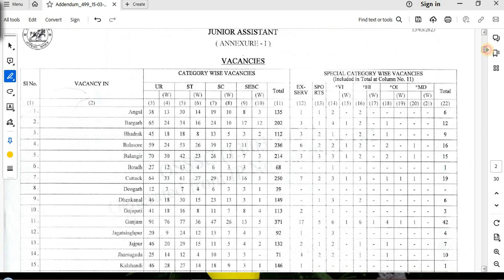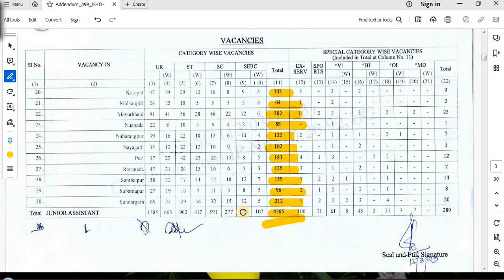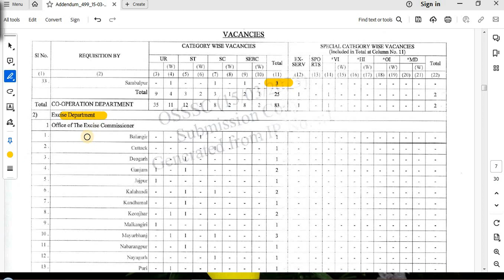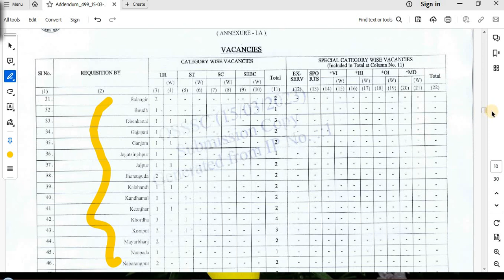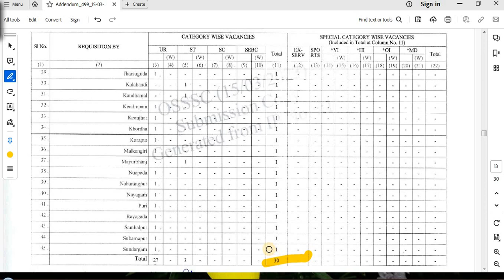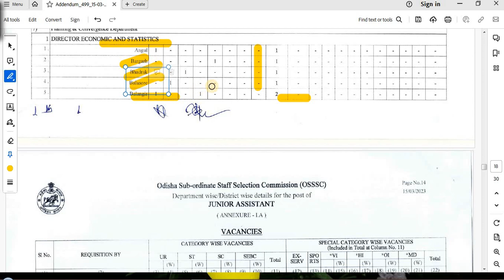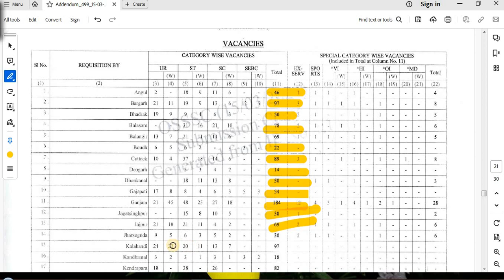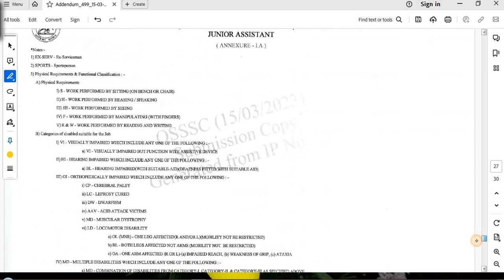Department wise vacancy of Junior assistant for all districts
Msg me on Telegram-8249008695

This is a THEORY CLASS for OSSSC computer practical exam, which is going to be held very soon. This video contains basic use of Windows OS, MS-Word, MS-Power Point with practical view. i hope this video will be very helpful  to my viewers.

 Dear friends...

ms word skill test,
ms word osssc skill test,
ms word practical question paper,
osssc junior clerk computer skill test exam,
osssc junior clerk result 2020,
osssc junior clerk cutoff mark,
osssc junior clerk answer key 2020,
osssc junior clerk question paper,
osssc computer skill test,
osssc computer practical exam,